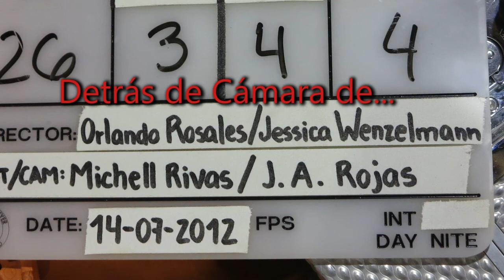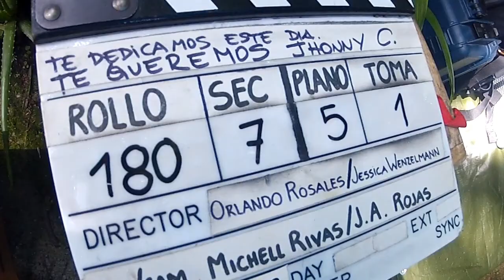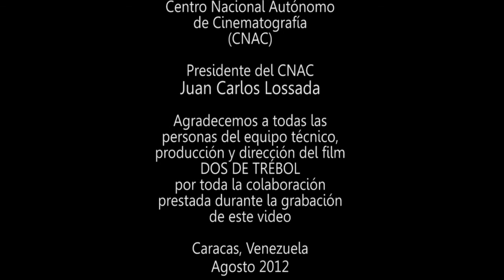Detrás de Cámara del film DOS DE TRÉBOL, de Orlando Rosales.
Este video ha sido financiado en su totalidad por el Centro Nacional Autónomo de Cinematografía (CNAC). Caracas, Venezuela. Agosto 2012.

CRÉDITOS DEL VIDEO:
Dirección y Producción: Omar Mesones.
Dirección de Fotografía y Cámara: Aureliano Alfonzo.
Sonido de campo: Gerardo Santander.
Producción General: Samantha Mesones.
Post Producción: Canal Digital 1440.
Soporte Técnico: Vidoce.
Caracas, Venezuela.